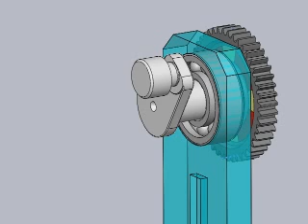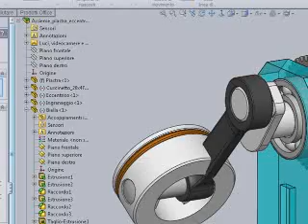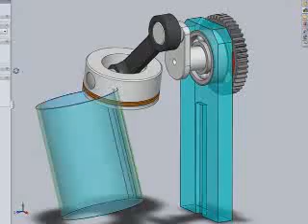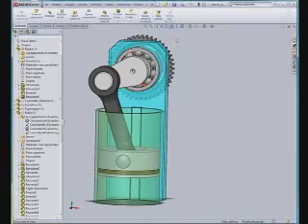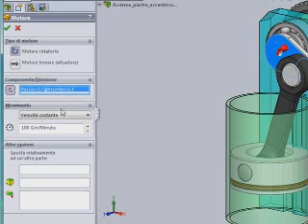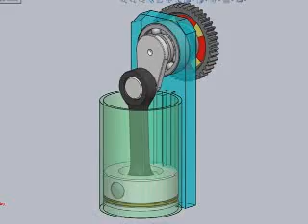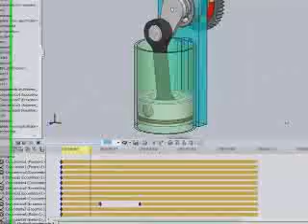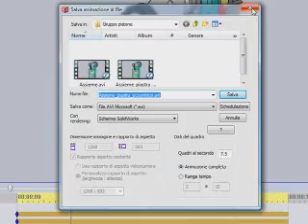SolidWorks - Animazione a biella-pistone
Viene aggiunta un'animazione a un gruppo costituito da una biella e un pistone

Questo video fa parte del corso SolidFacile, una grande biblioteca formativa di Video Tutorial in Italiano su SolidWorks.